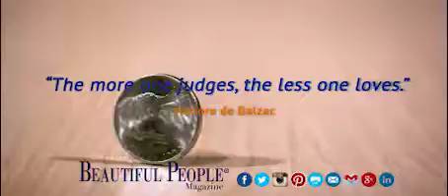Quote of the day - January 22, 2107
“The more one judges, the less one loves.” - Honore de Balzac